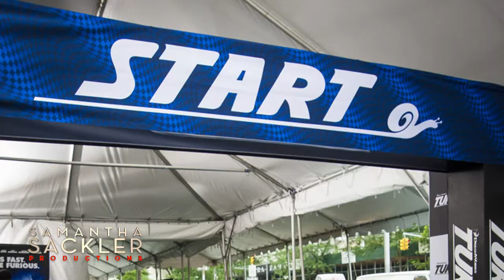Turbo Premiere - Samantha Sackler Productions - A Red Carpet Event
Turbo Premiere

DreamWorks Animation's Turbo is the story about an ordinary garden snail whose dream of becoming the world's fastest snail comes true. Samantha Sackler Productions brought the raceway to life at the premiere in New York on July 9th. The carpet featured a full wall of graphics including a checkered pattern step and repeat, an oversized billboard graphic and custom build, silver poster frames. The talent entered the 150' black carpet by crossing over the START line. Cutouts of each of the six snails were placed upon custom designed pedestals, bringing the snails up to eye level with the cast. At the end of the carpet stood a nine-foot tall 3D Turbo in the winners' circle, complete with a four-foot tall trophy. Inside the theater guests received a pair of light-up Turbo eye headbands to complete their experience all before watching the film.